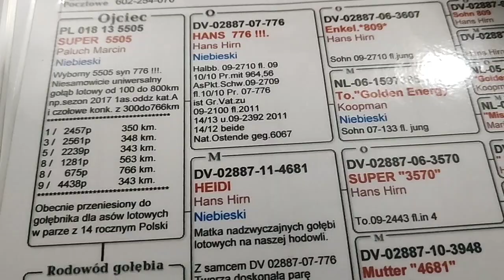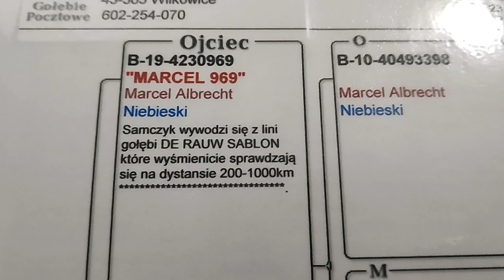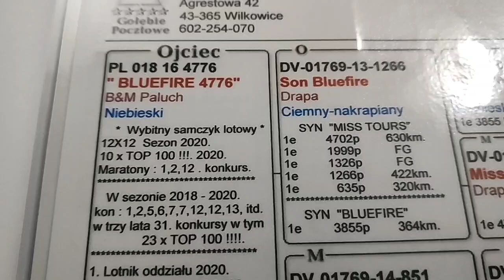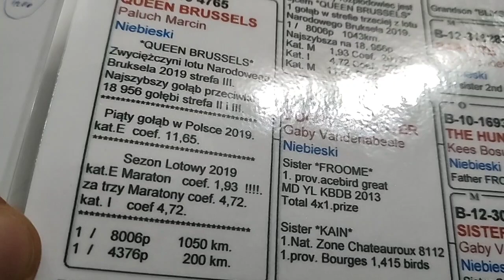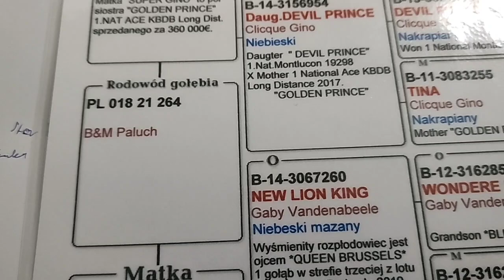Para za 3 mln. euro. Armando&NewKim. Najdroższe gołębie.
palomas mensajeras
navádějící holuby
cieľové holuby
حمام الزاجل
비둘기 경주
 PIGEONS
DOVE
IBON
BIRDS
KALAPATI
KALAPATE
KALAPATIPS
KALAPATIDS
BIHAG
DAGIT
LAMBAT
NETOY
FLYERS
BREEDERS
RAREPIGEON
RACINGPIGEON
PIGEONRACING
UFC
ALAGANGMAGALING
BIRDSOUND
BIRDTRAP
TAIWANBIRDS
TAIWANPIGEON
OFFCOLORRACINGLIGEON
FREELIGHTPIGEON
FREEFLY
INAKAY
BLUEBAR
REDBAR
POOLING
NORTHDERBYRACE
SOUTHDERBYRACE
AGRITV
KALAPATIRACE
KARERANGKALAPATI
KALAPATIDAGIT
PIGEONBREEDER
PIGEONFLYER
TAGALOG
PIGEON
PITCHON
XMAKINAOFFICIAL
XMAKINA OFFICIAL
GAMINGPIGEON
PIGEON RACING
RACING PIGEON
BREEDER
PIGEONRACE
RACEPIGEON
WORTH 500K
WORTH 500K PART 2
FLYERS LOFT
AYUDA BIRDS
BAND ASSIGNMENT
1 HOUR FLYING TECHNIQUE MORNING VERSION
FLYING TECHNIQUE
KALAPATI KODAKAN TUTORIAL
KALAPATI TUTORIAL
PMV VACCINE CLONE 30
KOTRA BALELENG
KALAPATI PARK
PIGEON PARK
KALAPATI PARK SA MARIKINA
SIKRETONG PAMURGA
OFF COLOR PIGEON
MAMAHALING DAGIT
KALAPATING DAGIT
BATANG FANCIER
KALAPATING PANGKARERA
KARERANGKALAPATI
STREET RACE
STREET FIGHT
KULUNGAN NG KALAPATI
MAMAHALING KALAPATI
BATANG FANCIER
KALAPATI PAMASKO
PAKYAW KALAPATI
KALAPATING MAY BALELENG
ARRANQUE PETSHOP
BATANG LOFTMAN
CHAMPION FANCIER
NEWBIE FANCIER
BETERANONG FANCIER
FANCIER
PIGEON
NATAL
RACING PIGEON
PIGEON WORLD
PANGKARERANG KALAPATI
AVES PET
AGRITV
ALAGANG MAGALING